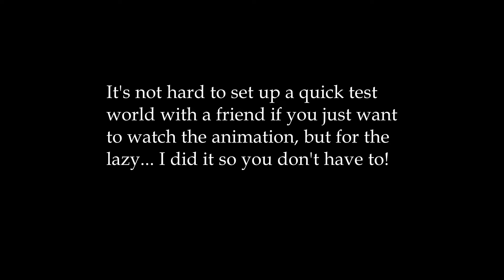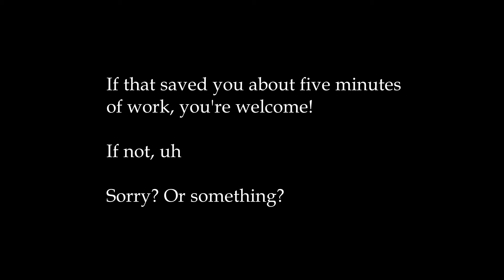Nightmare Ramparts spawning (loud noise warning)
Couldn't find a video showing this side of the event. I used alt accounts to investigate, and thought I'd record the result.